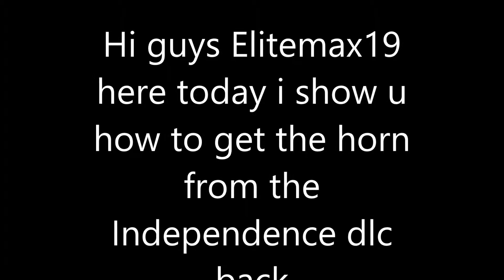Gta 5 online Independence dlc horns get back after removal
you guys have to buy the jazz loop horn and then press B en go back to horns and the 4 horns appears.